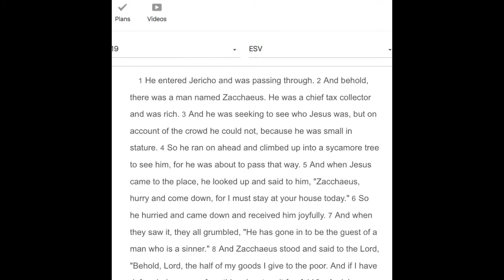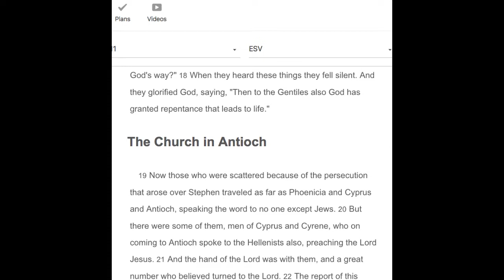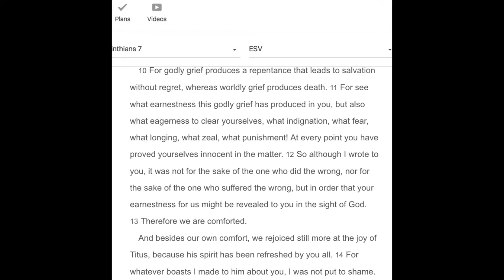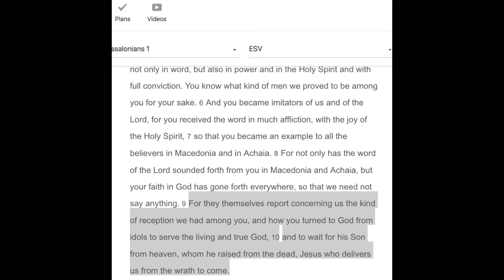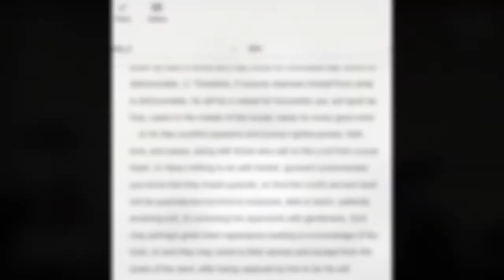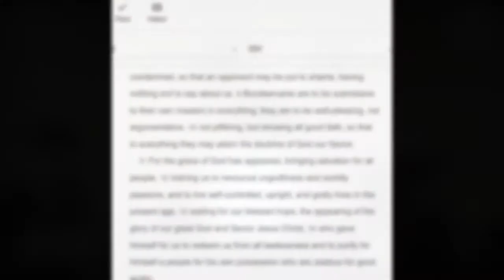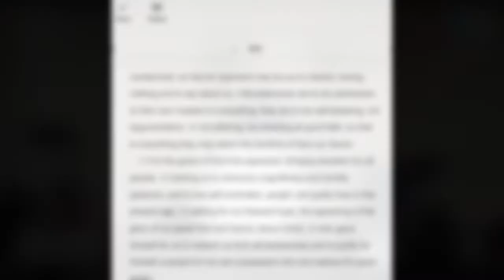New Hope Baptist Church KY December 2, 2018 - Statement Of Faith